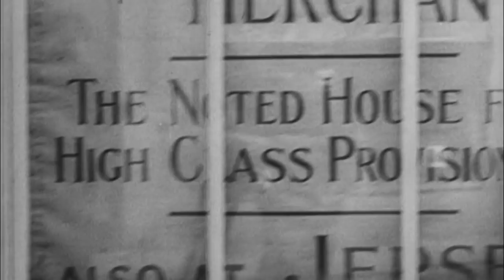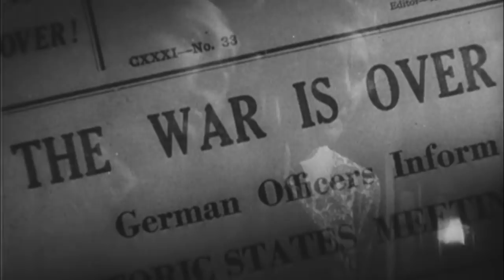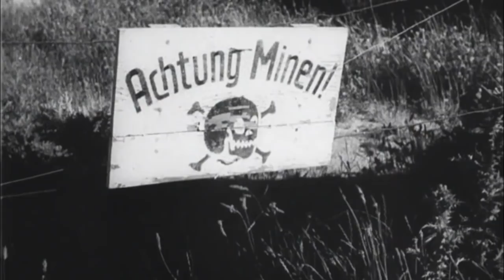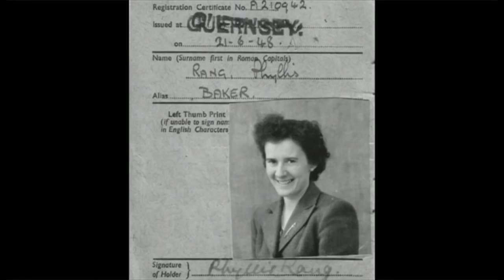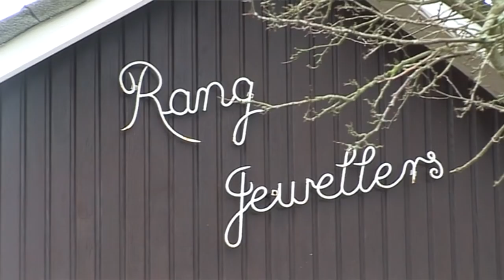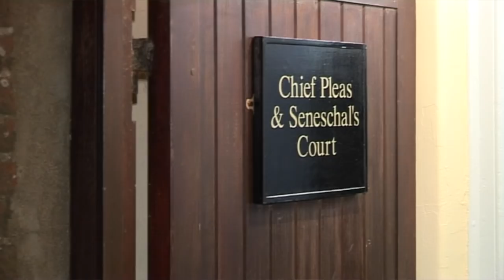Love and War On Sark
Phyllis Baker was just 16 when the Germans occupied her small island home. This is her story of love and war. Shortlisted in the 2018 Imperial War Museum Short Film Festival. Thanks to the family of Corporal Eugen Biedenbach for use of his wartime film footage, shot while on active service with the Wehrmacht. Thanks to Roger Jones of Seaflower Books, publisher of Island Destiny: A True Story of Love and War in the Channel Island of Sark, by Richard Le Tissier (2006).
British archive newsreel and stills courtesy of the Imperial War Museum. German archive newsreel courtesy of the German Federal Archives.